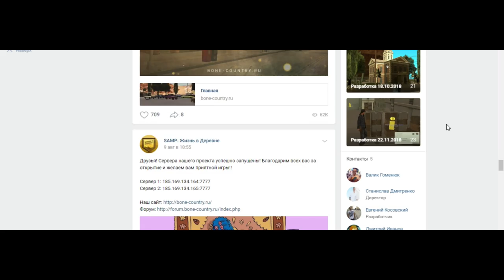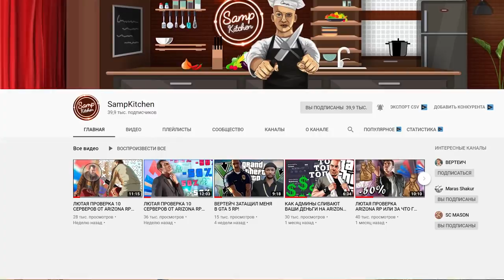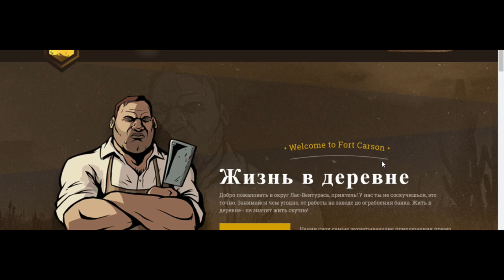ЖИЗНЬ В ДЕРЕВНЕ от ARIZONA RP. ПАРУ МЕСЯЦЕВ СПУСТЯ..